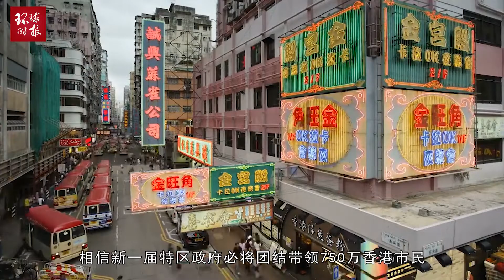别了，史墨客！外交部驻港公署：美方的险恶用心暴露得淋漓尽致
别了，史墨客！外交部驻港公署：美方的险恶用心暴露得淋漓尽致Goodbye, smoker! The Hong Kong Office of the Ministry of Foreign Affairs: the sinister intentions of the United States have been exposed incisively and vividly